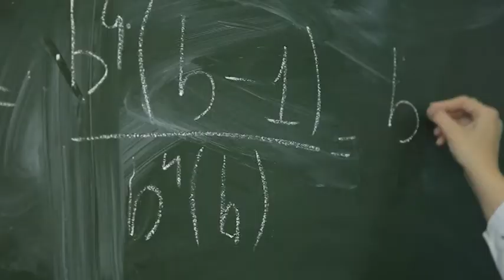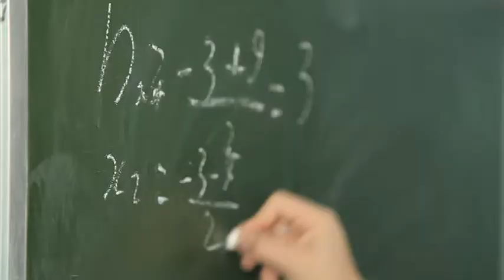Программа "Сто советов". №50